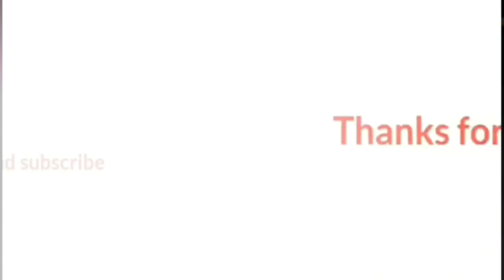How to make a palomar knot, a simple but strong knot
Power full fishing knot#shorts

Uni knot
Double uni knot
Fg knot
Blood knot
Albright knot
Yukatan knot
Palomar knot
fishing knot
fishing knot animation
fishing knot skills
CLINCH KNOT
How to tie a Clinch Knot
Fishing hook
fishing knot tutorial
fishing knots for hooks
fishing knots braid to leader
fishing knots for swivel
fishing knot contest
fishing knot contest

So please continue to support this channel by pressing the LIKE, SHARE and CLICK SUBSCRIBE buttons, and don't forget to turn on the bell so you can be notified if there is a new video from us, thank you very much.